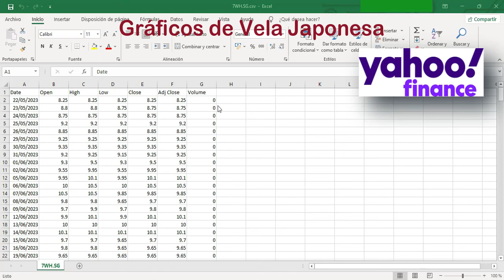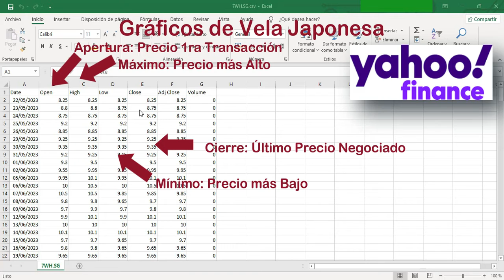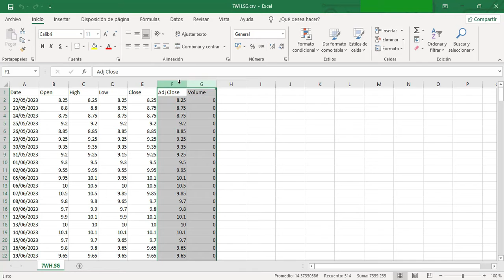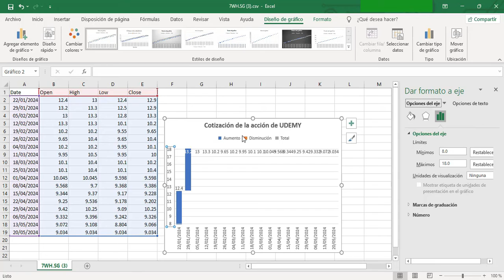👉 Excel - ¿Cómo hacer Gráficos de VELAS JAPONESAS ? ¡MERCADOS FINANCIEROS!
✅  ¿Te apasiona el mundo del trading y las inversiones?
¡Entonces este tutorial es para ti! Te guiaremos paso a paso por el proceso de crear gráficos de velas japonesas en Excel, una herramienta fundamental para analizar el comportamiento del mercado y tomar decisiones de trading más informadas.

✅  Aprenderás a:
- Preparar tus datos de mercado: Te enseñaremos cómo importar y organizar tus datos de precios históricos en Excel para crear gráficos de velas japonesas.
- Personalizar tu gráfico: Te guiaremos en la personalización de tu gráfico, incluyendo colores, grosor de las velas, indicadores técnicos y más.

✅  Este tutorial es ideal para:
Traders principiantes e intermedios que buscan aprender a utilizar gráficos de velas japonesas en Excel.
Inversores que buscan analizar el comportamiento del mercado y tomar decisiones más acertadas.
Entusiastas del análisis técnico que quieren profundizar en la interpretación de patrones de velas.